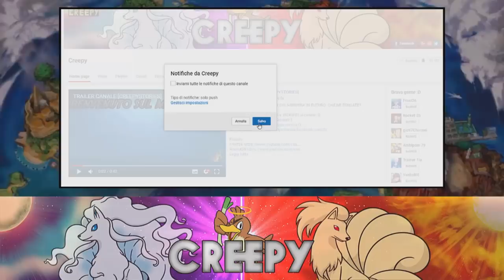INTERVISTA DOPPIA: PIKACHU vs MIMIKYU!